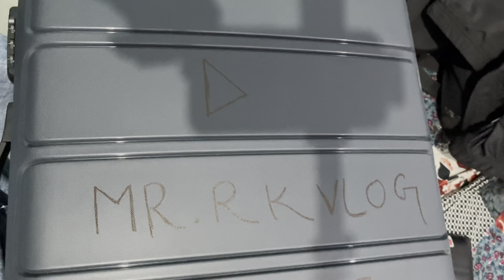Diwali Dhamaka 🤯💥 : A Journey Home Vlog ( घर की यात्रा ) | Travelling 900 Km to Celebrate Diwali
Diwali Dhamaka 🤯💥 :  A Journey Home Vlog ( घर की यात्रा ) | Travelling 900 Km to Celebrate Diwali | Hindi Vlog By MR.RK VLOG
आपका स्वागत है मेरे Diwali Dhamaka व्लॉग में, जहाँ मैं अपने परिवार के साथ प्रकाश के त्योहार को मनाने के लिए घर जाने की एक संवेदनशील यात्रा पर निकलता हूँ। मेरे Noida से Gorakhpur तक 900 किलोमीटर की यात्रा में मेरे साथ शामिल हों, जहाँ मैं दिवाली की खुशी, परंपराओं, और गर्मी को महसूस करूंगा।

इस व्लॉग में, मैं आपको यात्रा के लिए पैकिंग और तैयारी के उत्साह, दोस्तों को अलविदा कहने का दृश्य, और रोमांच से भरी बस की यात्रा के दृश्य दिखाऊंगा। मैं आपको विविध जश्न, शानदार सजावट, और पारंपरिक रीति-रिवाजों की यात्रा के माध्यम से मेरे परिवार के साथ दिवाली के मौसम का आनंद लेने के लिए ले जाऊंगा।

धड़कने भरे होमकमिंग से लेकर दिवाली की भरपूर भोजन तक, हर पल में प्यार, हंसी, और एकता का संगीत है। मेरी आँखों से दिवाली के जादू को महसूस करें जैसे ही मैं इस सुंदर त्योहार की सार्थकता को कैप्चर करता हूं, जो मेरे परिवार और मेरे लिए कितना महत्त्वपूर्ण है।

मुझसे इस अविश्वसनीय घर की यात्रा पर जुड़ें, दिवाली को उसकी सभी गौरवमय तस्वीरों में मनाएं, और हमारे दिलों और घरों को जलाने वाले इस त्योहार की उत्साहवादिता में डूब जाएं।
I am Ramkesh Singh a game developer and an Indian YouTube vlogger. I love to travel and share my life on YouTube so on  @MR. RK VLOG  i shared my travel and lifestyle vlogs. I love to share my knowledge on  @Nested Mango  channel i shared my Unity-related and programming tutorials. On @TechPro Beast i share tech videos like product unboxing, product review, and tech knowledge.  Hope this will be enough for you to let me know. Thank you I love you all.

Timestamps Chapter to jump on a vlog point :
00:00 Vlog Cinematic & Glimpse
0:13 Vlog Introduction
0:52 Bag, Gift & Drone  pack
1:19 Noida Drone video
1:24 Going Office for Diwali Celebration
2:10 Saying bye to office family
2:33 Office se Bus ke lie Nikale
3:23 Gorakhpur pahuch gye
4:00 Paniyara Ghar Pahuch gye
4:39 Diwali Celebration start
6:19 Apne New Bolero me Engagement ki shoping ke lie gye
6:46 Engagement ke lie gye
7:00 Chhath Vlog Start [This detail vlog is live]
7:14 Ghar se phir nikal aaye Noida ke Lie

Mount Abu Vlogs:
Trip to Mount Abu ( Jaipur to Mount Abu , Hotels On Saturday & Sunday ) [EPISODE :1]
Trip to Mount Abu (Nakki Lake , Toad Rock , Jain Temple & Anchal Village) [EPISODE:2]

boAt Airdopes 621
TAGG Verve NEO Smartwatch:
MI Power Bank 3i 20000mAh

Golden Wolf Laptop Bag:
Bajaj 1701 MT 17L Solo Microwave Oven, White
BenQ Zowie Gaming LED Monitor
JBL GO2 (Waterproof) Bluetooth Speaker
Best Power Bank in 1K on Amazon

Adidas Men's Dun Mid V2 Shoes

Mic for my Youtube tutorials and voice over :
Maono AU-PM421 Condenser USB Microphone
Harddisk Western Digital WD 2TB:
GoPro HERO9 Black Waterproof Digital Action Camera

About: I am 24 year boy 👦who is a Software Engineer(Game Developer) by profession, a Youtuber (Vlogger, Tech) by passion. Thank you for being here 📍